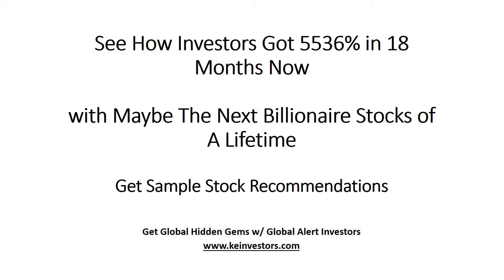Get Global Hidden Opportunities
Get Global Hidden Gems
There's Always a Bull Market Somewhere
See How Investors Got 5536% in 18 Months Now
with Maybe The Next Billionaire Stocks of A Lifetime